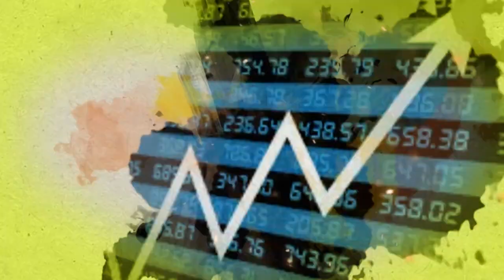Foodgrain Production: देशात यंदा Kharif Season ला पोषक वातावरण | Sakal Media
यंदा देशात माॅन्सून वेळेवर दाखल होण्याचा अंदजा हवामान विभागाने वर्तविला. तसेच देशात सर्वसाधारण पाऊस पडेल, असेही हवामान विभागाने म्हटले आहे. त्यामुळे केंद्र सरकारने २०२२-२३ च्या खरीप हंगामात विक्रमी अन्नधान्य उत्पादनाचे उद्दिष्ट ठेवले आहे. पण केंद्राने नेमके किती उत्पादनाचा अंदाज ठेवला? पाहुयात आजच्या मार्केट बुलेटीनमधून.